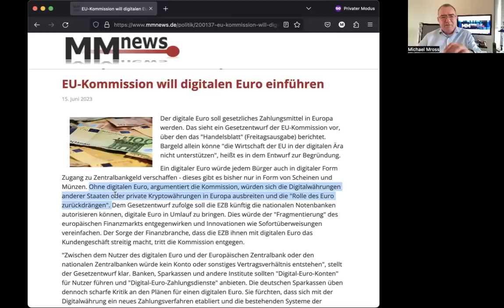Schockmeldung: EU will digitalen Euro einführen - Totale Überwachung wird Realität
Gesetzentwurf der EU: Der digitale Euro soll gesetzliches Zahlungsmittel in Europa werden. Damit wird die totale Überwachung Realität. Michael Mross kommentiert.